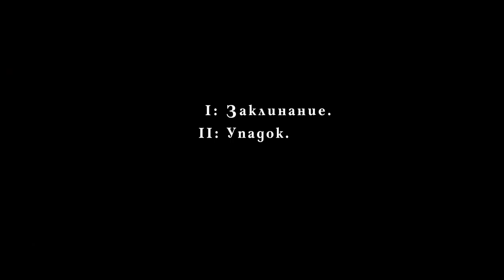Заповедь зла (2021) - русский трейлер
Заповедь зла 2021 трейлер

1973 год. Ортодоксальная коммуна, отрезанная от цивилизованного мира, терпит неурожай, болезни и голод. Год за годом жители проводят уникальные обряды во славу Господа в надежде, что темные времена закончатся и мать земля снова будет благосклонна к ним.
Лишь дом Агаты Эрншоу на окраине деревни озарен божьей милостью: земля здесь плодородна, а урожая хватило бы не на одну семью. Озлобленные соседи решают, что Агата ведьма и именно она навлекла порчу на их край.
Но в попытке наказать женщину они столкнутся с могущественной силой неведомого зла, так что прежняя жизнь покажется раем.

Оригинальное название: The Curse of Audrey Earnshaw
Страна: Канада
Жанр: ужасы, драма
Возраст: 18+
Время: 93 мин